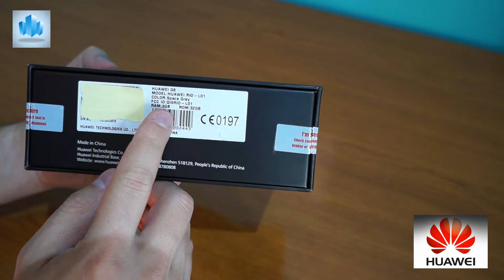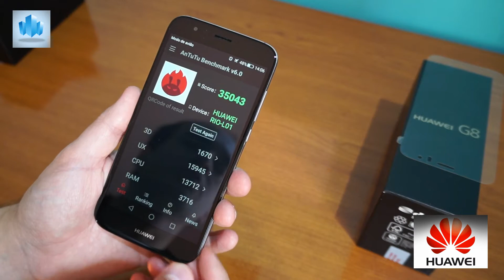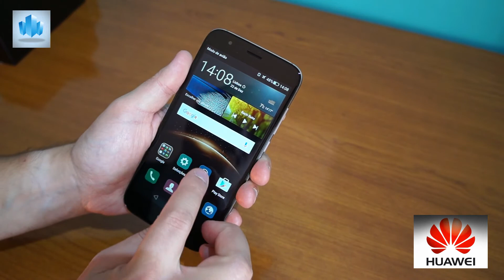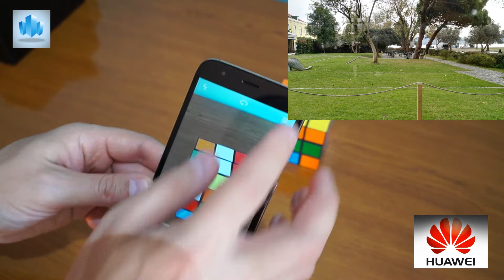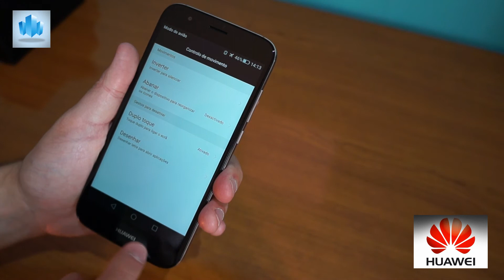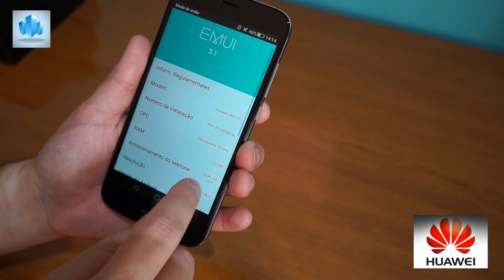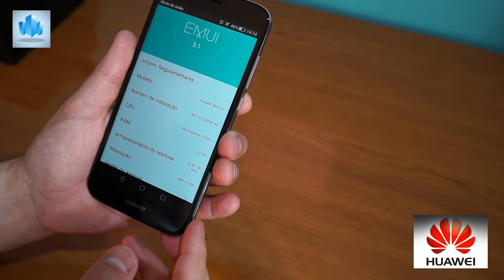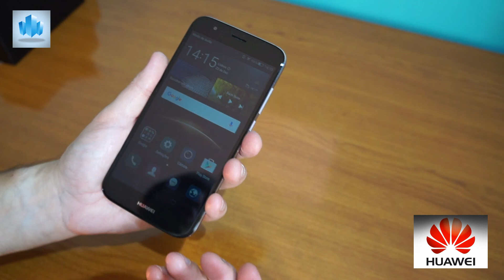Análise - Huawei G8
Huawei G8

- Ecrã 5.5 Polegadas, fullHD 1920x1080p
- Processador Qualcomm Snapdragon 615 Octa Core - 1.5GHz
- 2GB/3GB RAM + 16GB/32GB ROM
- Câmara traseira 13 MP + 5 MP Frontal
- SO Android 5.1 Lollipop
- 4G LTE